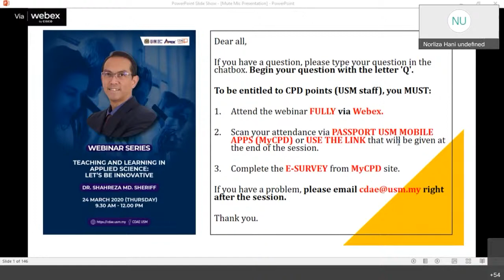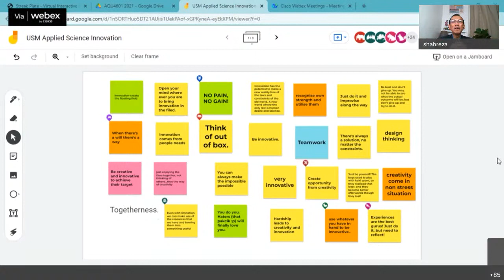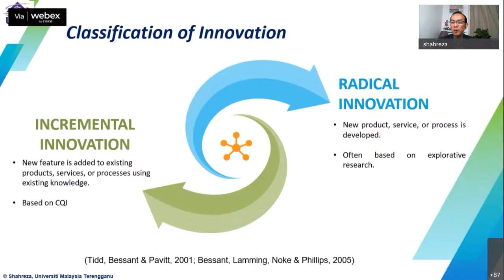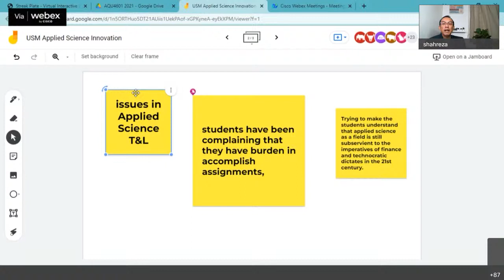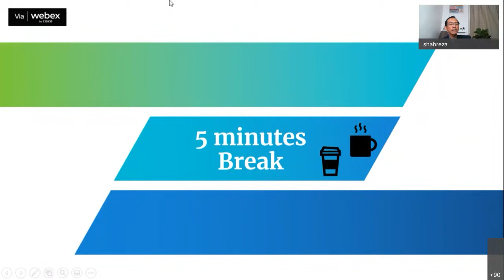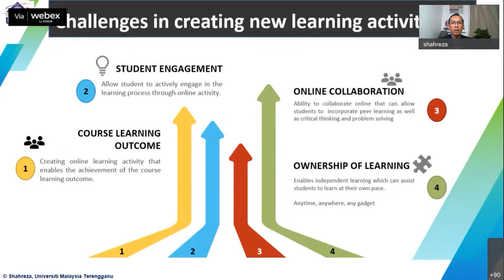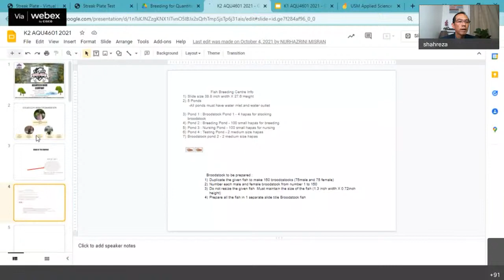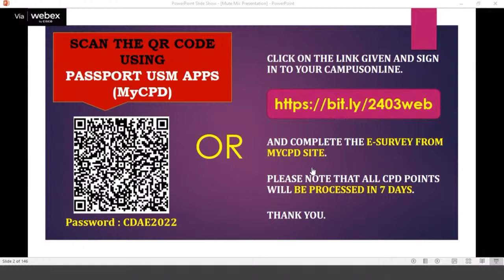Webinar@CDAE - Teaching and Learning in Applied Science : Let’s Be Innovative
Advancement in technology, as well as students’ diversity, requires educators to be creative and adopt innovative approaches to engage and improve student learning. This workshop will introduce participants to the concept of innovation in teaching and learning. Several teaching and learning approaches in Applied science will be discussed. Participants will be introduced to several teaching and learning activities that include face to face and online approaches in applied science to improve student learning and engagement. At the end of the workshop, participants should be able to apply the knowledge to develop teaching and learning activities related to applied science.